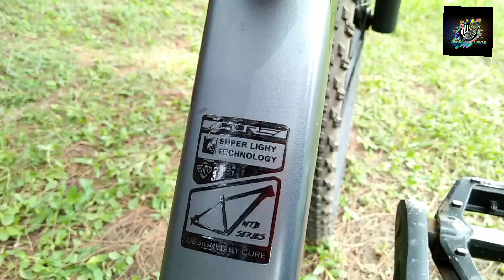(Core nio 700)cycle review🥰. কোর সাইকেল রিভিউ।🤗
হ্যালো আসসালামু আলাইকুম গাইস।🤗 কেমন আছেন সবাই।এইটা হচ্ছে আমার ফার্স্ট সাইকেল রিভিউ ভিডিও😃। জানিনা কেমন হয়েছে আপনাদের কাছে কেমন লাগবে?☺️ আমি সর্বোচ্চ চেষ্টা করেছি আপনাদের কাছে  সুন্দরভাবে ভিডিওটি উপস্থাপন করার জন্য।😍 আশা করি আপনাদের ভিডিওটি ভালো লেগেছে😚। দেখা হবে এর পরের ভিডিওতে। আল্লাহ হাফেজ 👋